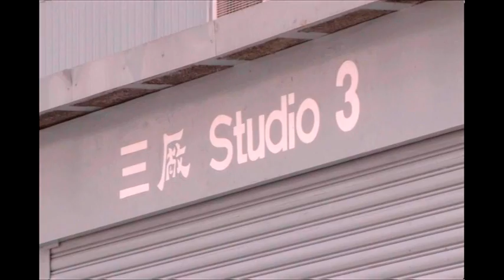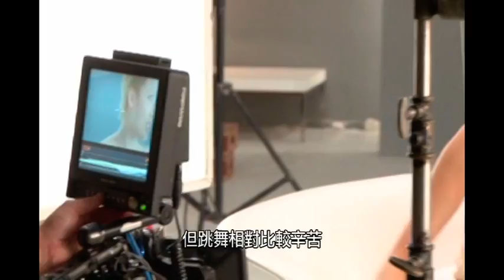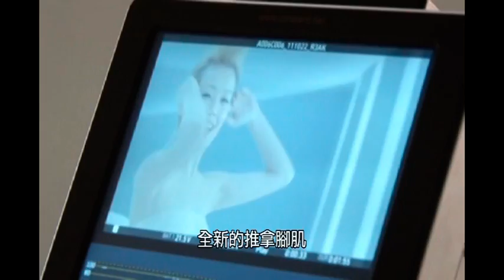OSIM uPhoria feat Joey Yung TVC: Exclusive Behind-the-Scenes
Exclusive behind-the-scenes of Joey Yung filming OSIM uPhoria leg massager TVC.